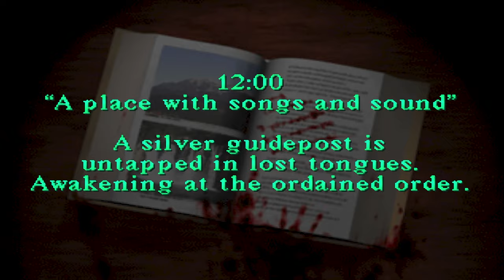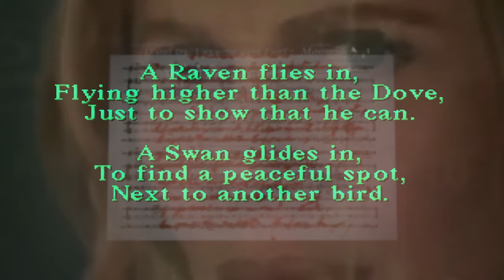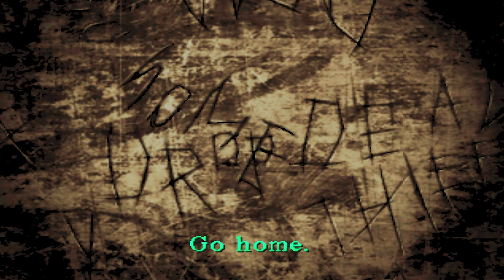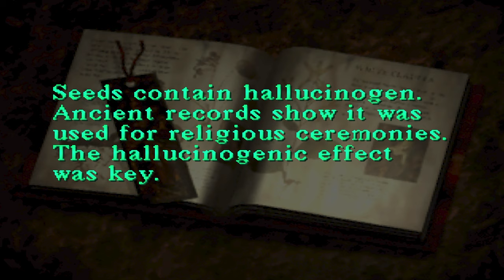This Silent Hill is PEAK Survival Horror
Dive into the eerie world of Silent Hill with memes!  Join me as we blend horror and humor, bringing you unexpected laughs from one of the most iconic survival horror games. Watch as our characters navigate the foggy streets, encounter bizarre monsters, and deal with the absurdity of it all in a way you’ve never seen before.

Get ready for an unforgettable ride filled with quirky dialogue, slapstick moments, and a fresh comedic take on the chilling atmosphere of Silent Hill. Whether you're a die-hard fan of the game or just looking for a good laugh, this sketch has something for everyone!